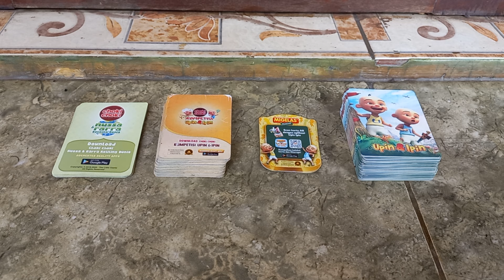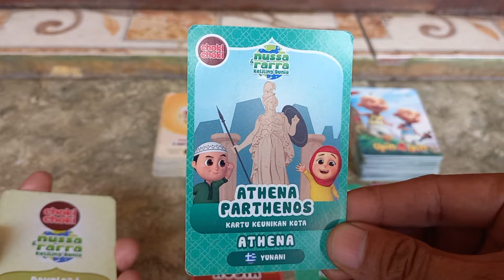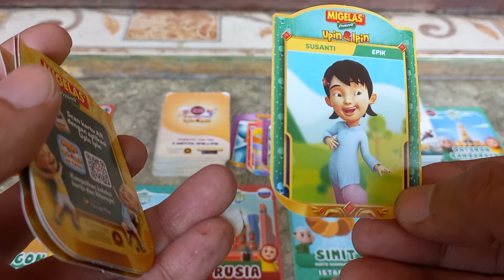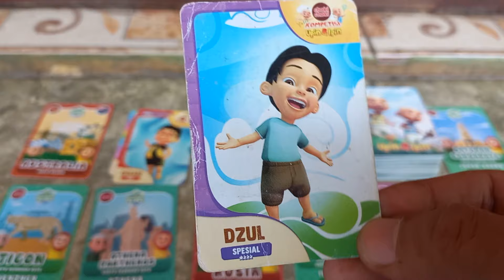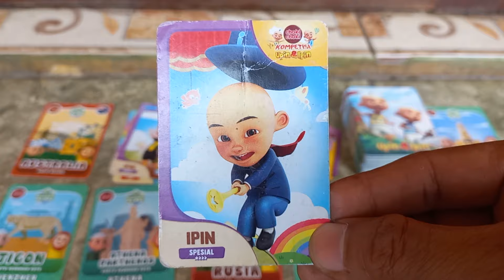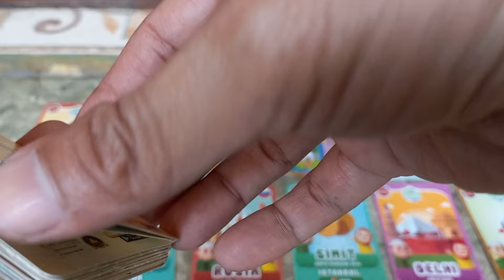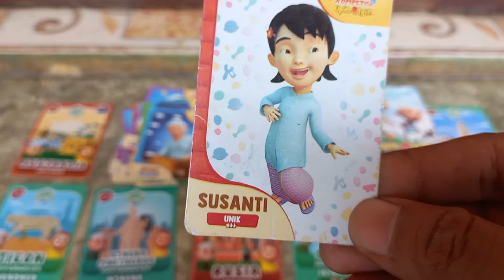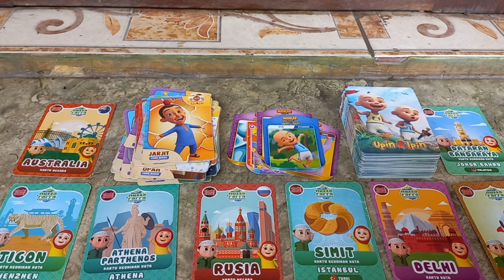Kartu Upin ipin dan Nussa Rara dari choki-choki